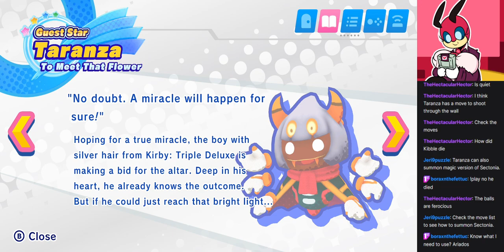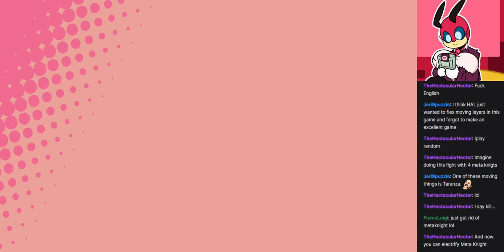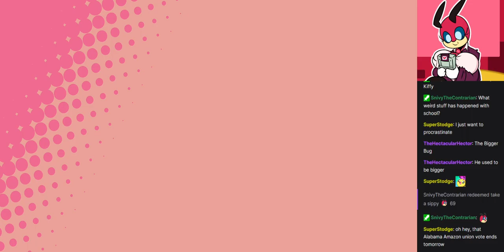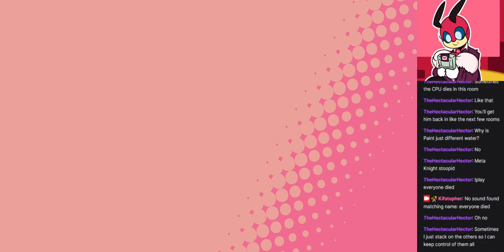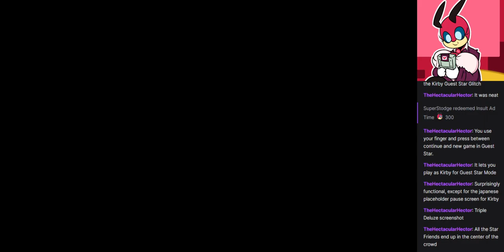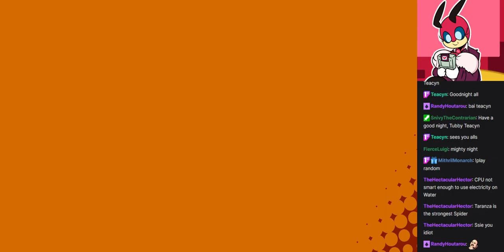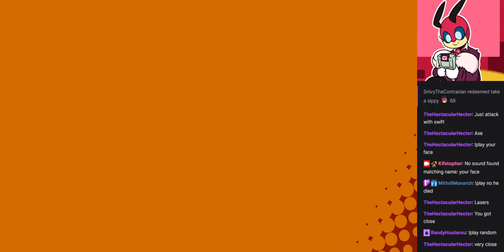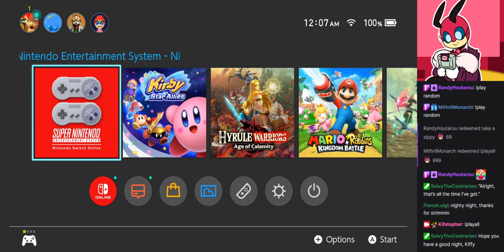Taranza Star Allies Stream